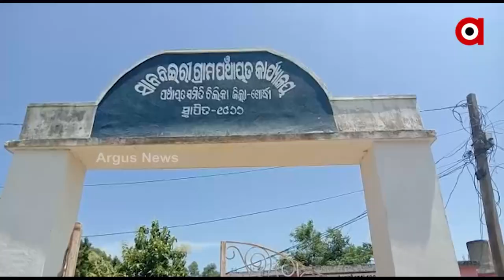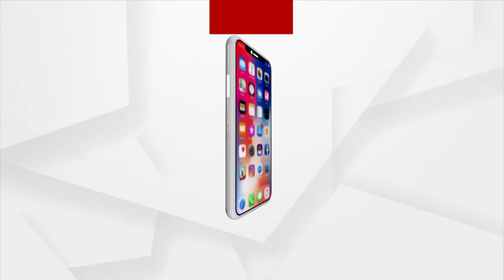ଅକ୍ଷମ ହେଲେ ବି ହାର୍ ମାନି ନାହାଁନ୍ତି ଦିବ୍ୟାଙ୍ଗ ଅଟୋ ଡ୍ରାଇଭର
ଅକ୍ଷମ ହେଲେ ବି ହାର୍ ମାନି ନାହାଁନ୍ତି ପଙ୍ଗୁ ଅଟୋ ଡ୍ରାଇଭର। ଖୋର୍ଦ୍ଧା ଜିଲ୍ଲା ଚିଲିକା ବ୍ଲକ ନଇରୀ ଗାଁର ନିଲୁ ଘଡେଇ ଜନ୍ମରୁ ଦିବ୍ୟାଙ୍ଗ । ପୋଲିଓ ଆକ୍ରାନ୍ତ ହୋଇଥିଲେ ବି ଆଖପାଖରେ ଚଳାଉଛନ୍ତି ଅଟୋ । ସେଥିରୁ ଯାହା ଦିପଇସା ମିଳୁଛି ସେଥିରେ ପେଟପାଟଣା କରୁଛନ୍ତି